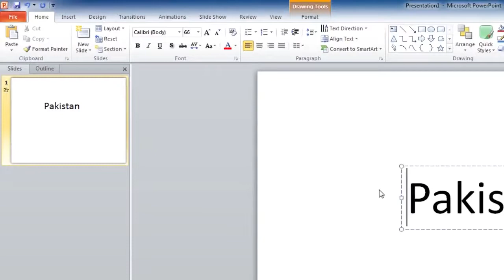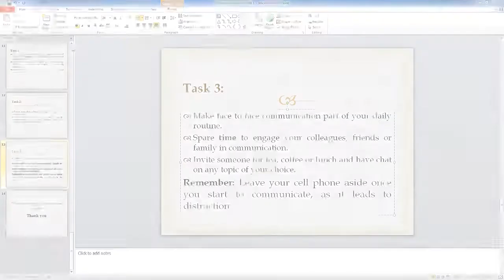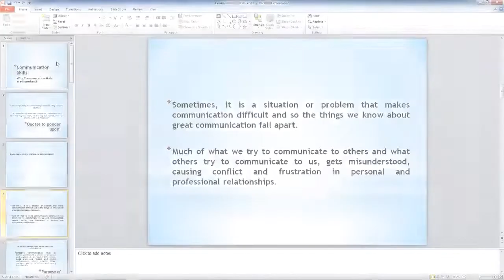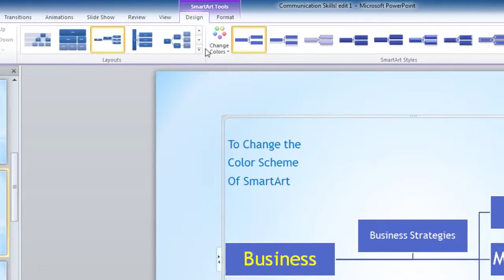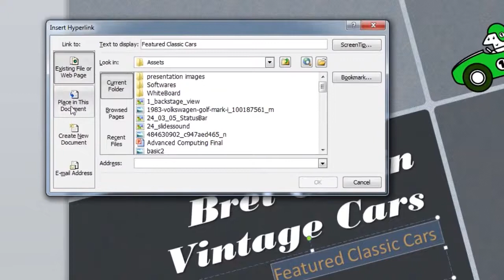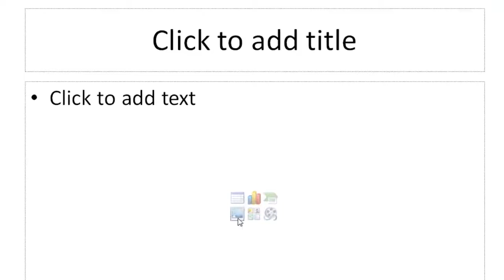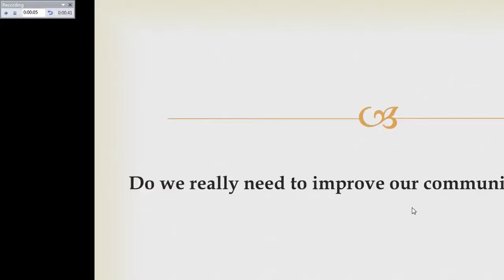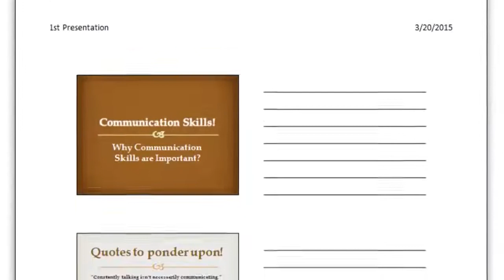Topic 27 Microsoft PowerPoint Change preset animation effects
To change or remove an animation effect you've created, select the slide you want, click the Animations tab, and then use the Animations pane on the right to edit or rearrange effects. Tip: If you don't see the Animations pane, make sure you are in Normal view, and then click Animation Pane on the Animations tab.